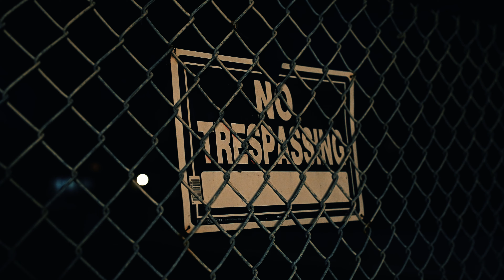Prince Valentine - 2-Sides (Exclusive Music Video) | Dir. Xxxpensive Films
2022 Dailyslaps LLC